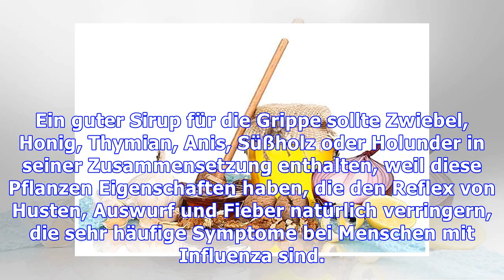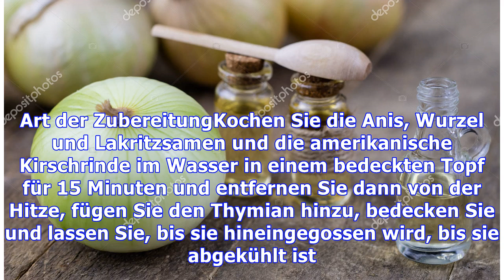Hausgemachte Sirupe für die Grippe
Ein guter Sirup für die Grippe sollte Zwiebel, Honig, Thymian, Anis, Süßholz oder Holunder in seiner Zusammensetzung enthalten, weil diese Pflanzen Eigenschaften haben, die den Reflex von Husten, Auswurf und Fieber natürlich verringern, die sehr häufige Symptome bei Menschen mit Influenza sind. Einige Sirupe, die verwendet werden können, um die Grippesymptome zu lindern, sind:1. Zwiebel und Honigs...